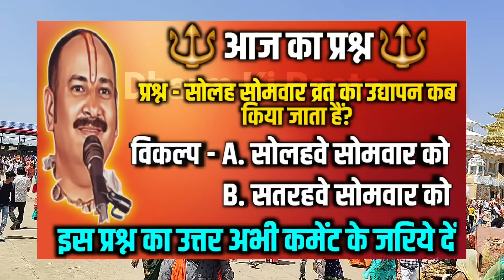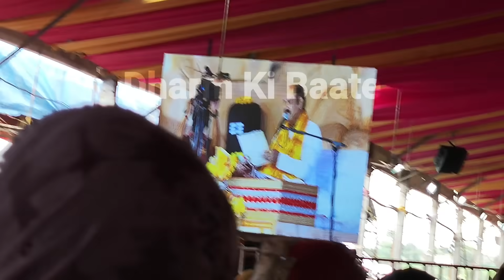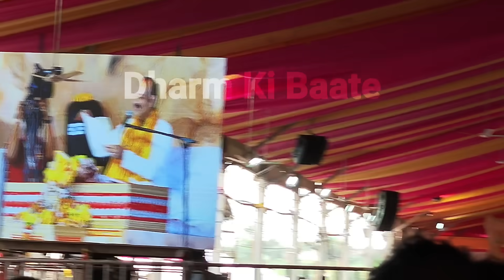6 सितम्बर सोलह सोमवार शिवपुराण कथासार Day-2 गुरुजी ने बताये तीन नए उपाय, जीवन से परेशानियां होगी दूर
मध्य प्रदेश के जबलपुर संभाग के छिंदवाड़ा जिले में गुरुजी पंडित प्रदीप मिश्रा जी द्वारा 16 सोमवार शिव महापुराण कथा के 6 सितंबर मतलब दूसरे दिन की कथा पूर्ण हो चुकी है.